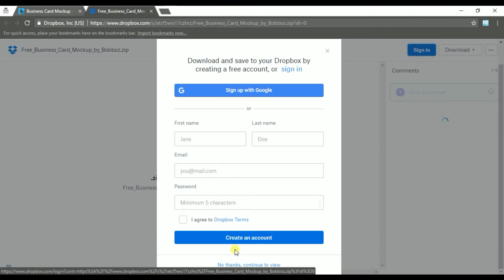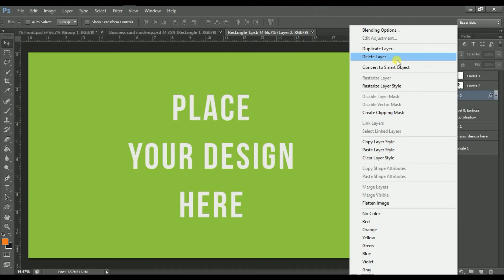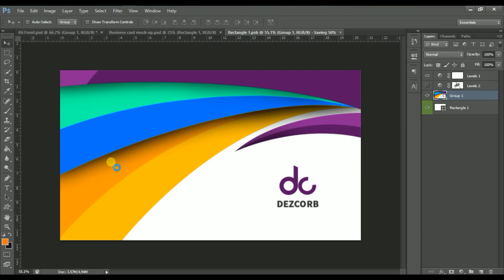Business Card Mockup | Free Download Link